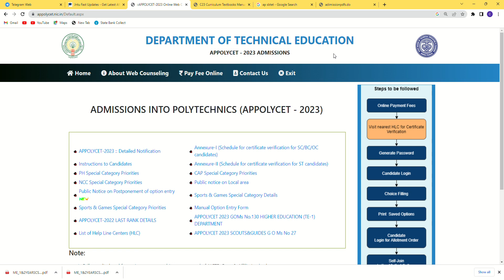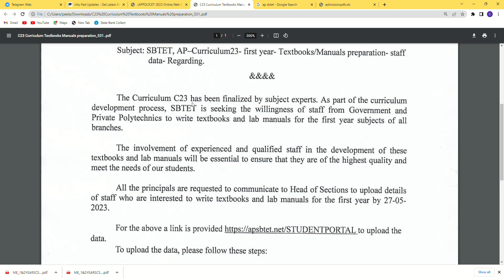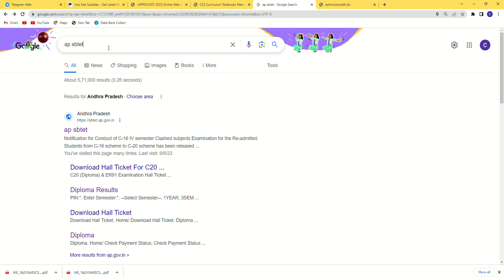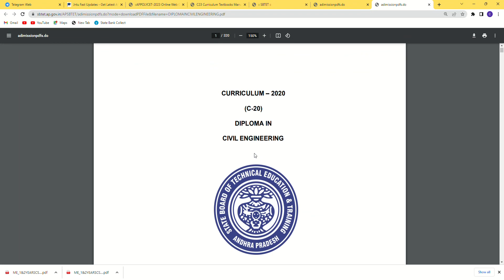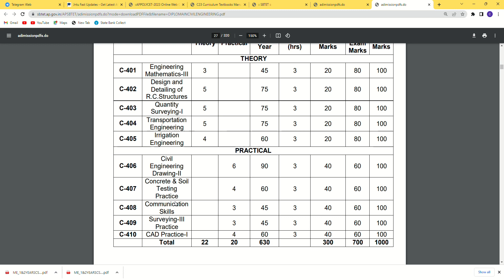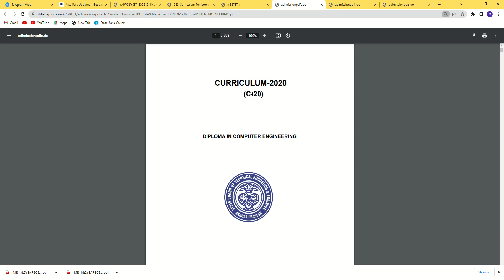AP POLYCET 2023 diploma Syllabus how to download | first year diploma Polycet new ￼admission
👉Ap sbtet diploma offical site :

👉ap Diploma syllabus copy directly link ￼;

👉Ap Polycet 2023 Web options వాయిదా వేయడానికి ఇదే కారణం |SBTET Polycet exercise options issues